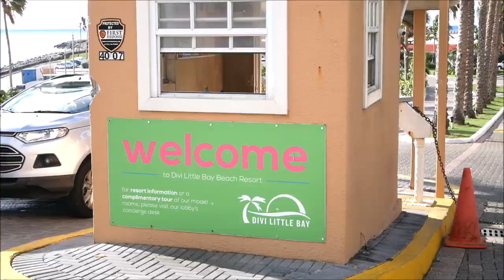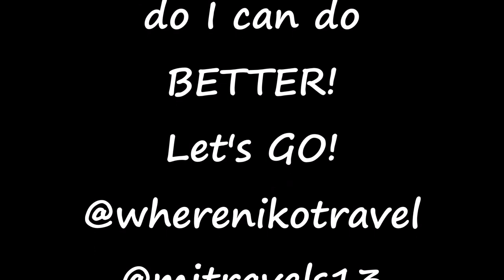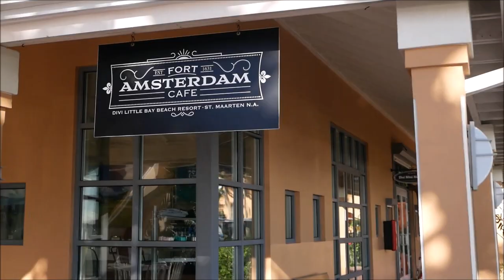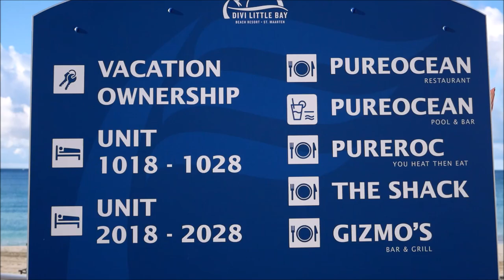Divi LIttle Bay Beach Resort in St. Maarten - A Tour Around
The Divi Little Bay Beach Resort is an Upscale All-Inclusive resort in St. Maarten. Here's what it looks like and things to do!